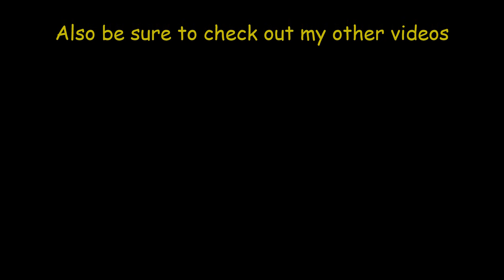DuckTales S3:E5 | "Louie's Eleven!" | REACTION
My reaction to DuckTales Season 3, Episode 5 "Louie's Eleven!"

Channel artwork by Mikagura and PrinceOfRedRoses; Developed by rinmaru.